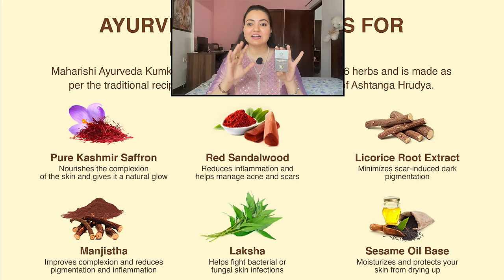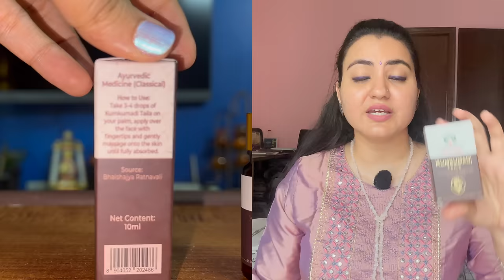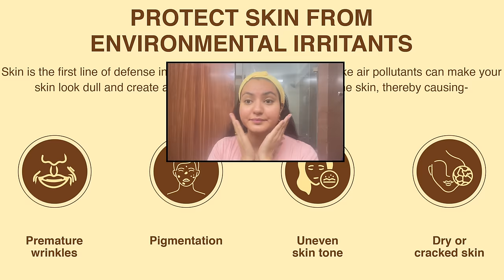All New *DIY Face Wash* (2023) : उम्र थम सी जाएगी, मुरझाया चेहरा खिल उठेगा बस एक बार लगा कर देखें 💕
Hello All,
Welcome to Preity Prerna. So, here I am with an all new version of your favorite DIY Face wash which will bring all the good that you can get for your skin and make it glowing, clear and spotless in just few uses. If you want young skin, if you are looking to fix dark spots or acne or if you are suffering from pigmentation or anti aging issues, this remedy will surely help you. Also, to maximize the results of this remedy, I have also shared an amazing Kumkumadi Oil by Maharishi Ayurveda which I am using for sometime now and have seen super results. Do check it out below:

Yours truly 🤓
Preityप्रेरणा💕

🔎Links to the Products I have used:
Betroot Powder
Chia Seeds
SandalWood Powder
Rose Petal Powder
Hibiscus powder
Neem Powder
Kasturi Haldi / Turmric Powder for face
Organic Honey